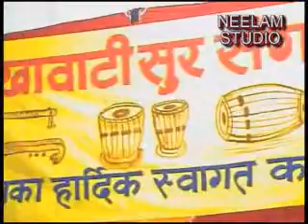ALI TEJRASAR PYAAR NAHI H SUR SE GISKO.flv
traditional  classical light